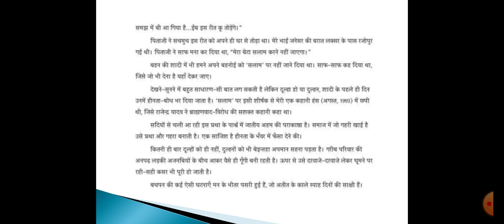एम.ए. उत्तरार्द्ध । नवम प्रश्न पत्र । जूठन : सप्रसंग व्याख्या । भाग -6 । डॉ चंद्रकांता बंसल